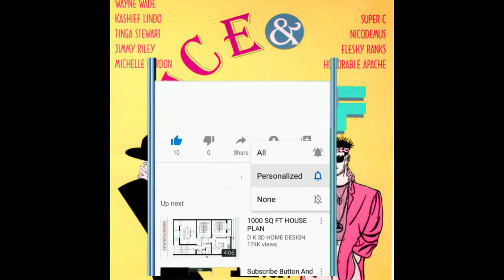Love Bump Riddim Mix 90s Feat Garnett Silk,Sanchez,Freddie,Frankie,Wayne Wade + More By Dj Sweetness